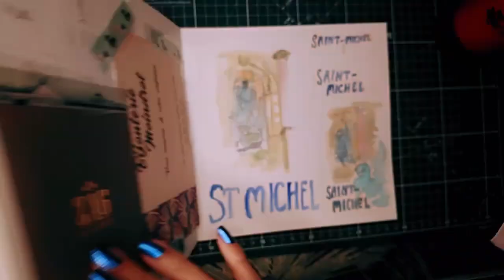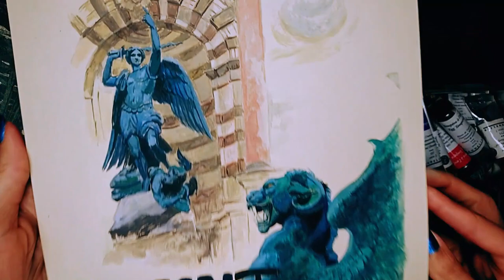St Michel - Tempera Illustration - Paris Metro Illustration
Continuing my Paris Metro illustration set with Saint-Michel station. Using egg tempera from Sennelier and mixed media paper.

Thank you all for supporting the channel!